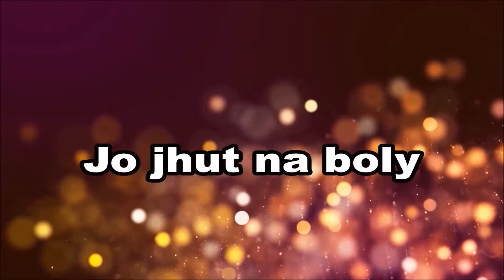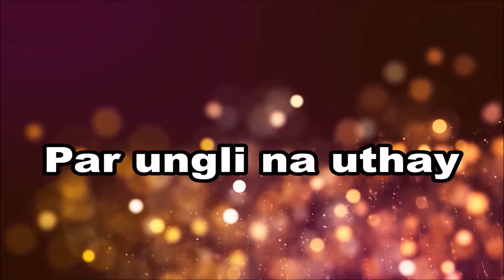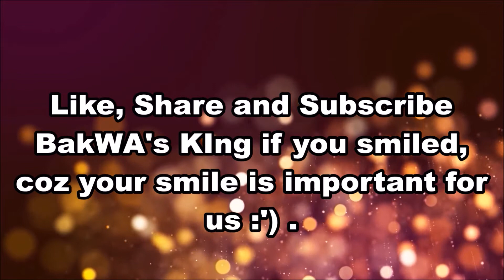I am a Muslim, i am not a Terrorist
I have cleared today what does Muslim means in a reality. Aye world open your eyes and see these terrorists are not muslims they are ( Qafir ).